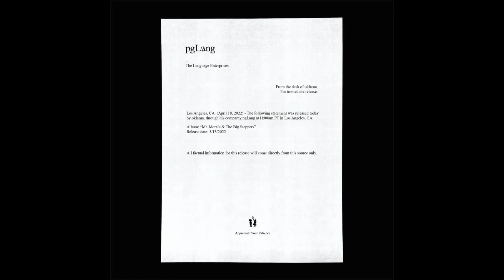Mr Morale and The Big Steppers - Kendrick Lamar dropping